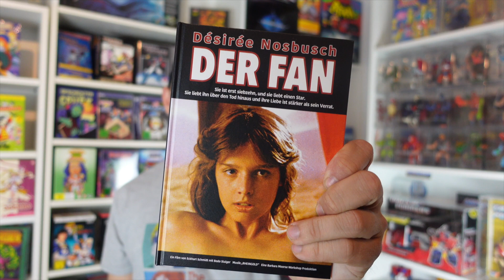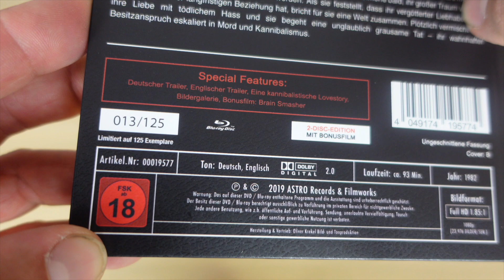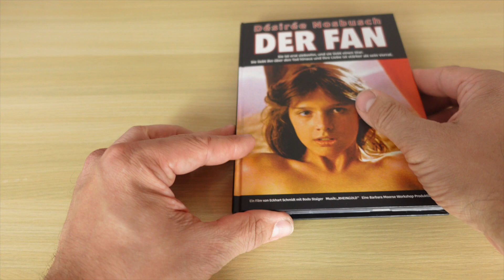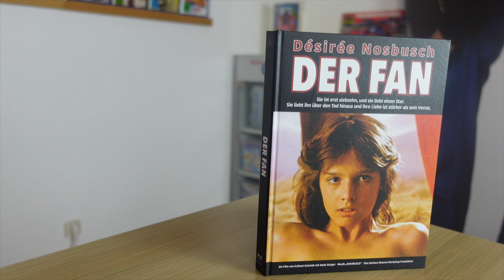Der Fan Mediabook 1982 TV Moderatorin Desiree Nosbusch nackt im Skandalfilm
Kamera 2: Panasonic HC-V777EG-K Camcorder

Microfon 1: RØDE Lavalier Go Mikrofon

Günstige Ersatzakkus für Sony ZV 1 Kamera:
2X SK Akku Sony NP-BX1

Schnelle, große Speicherkarte:
SanDisk Extreme PRO 128GB SDXC Speicherkarte

*alle oben aufgeführte Partnerlinks beschehren mir ein wenig Provision wenn ihr Artikel über diese Links bestellt, für euch ändert sich am Preis aber NICHTS